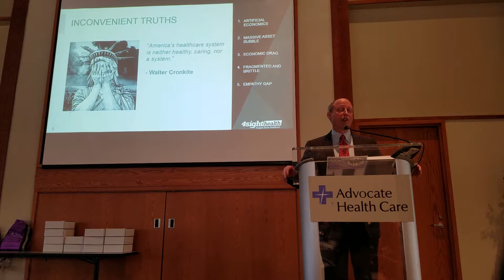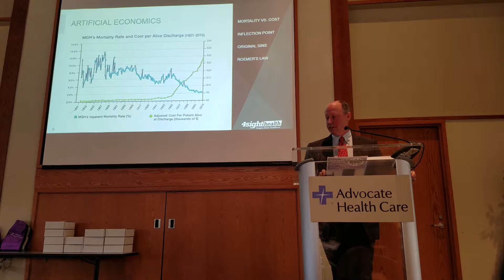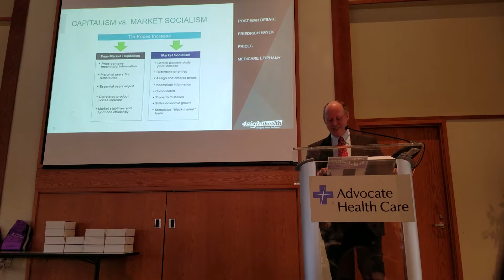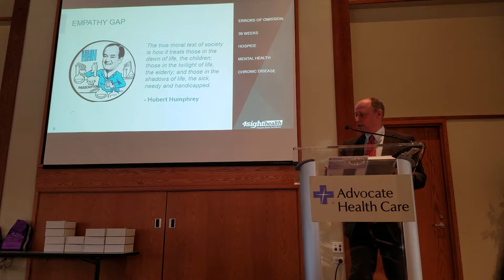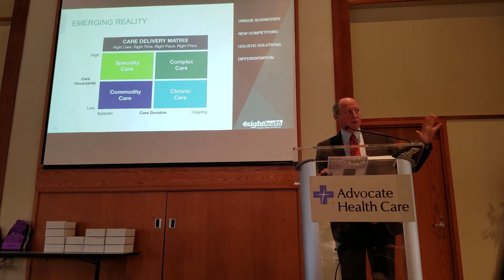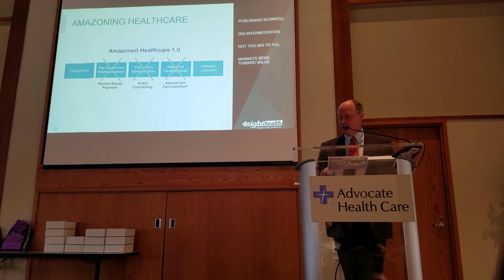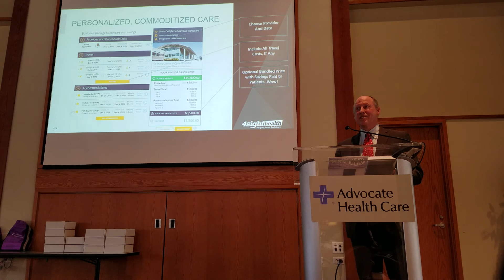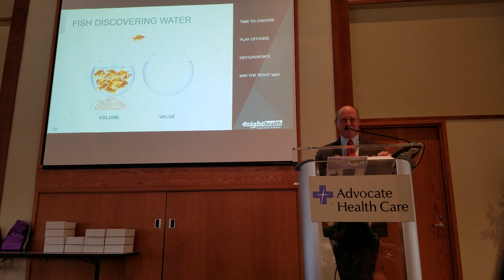David W. Johnson at Advocate Hospital - Part 2